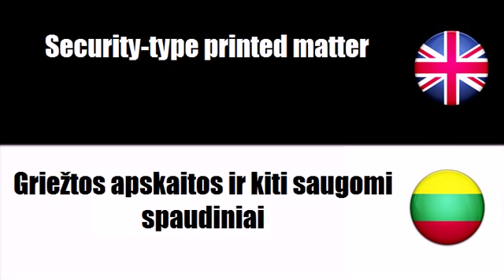FROM ENGLISH TO LITHUANIAN = Security TO type printed matter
frenchwithvincent FROM ENGLISH TO LITHUANIAN = Security TO type printed matter